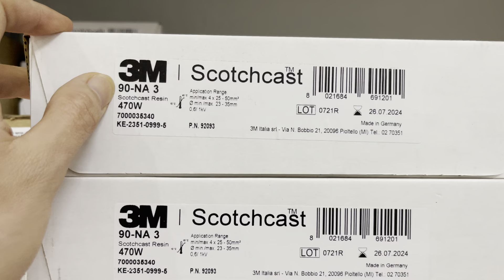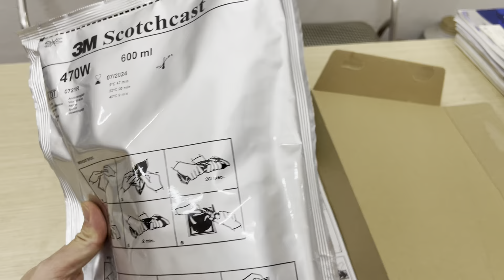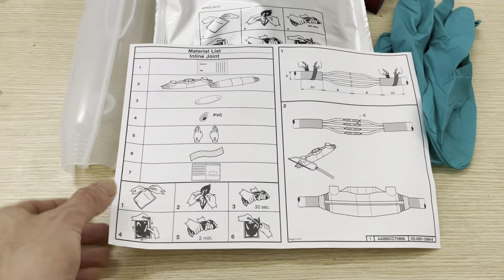Hộp nối cáp hạ thế đổ nhựa Resin 90-NA-3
Himelo - Nhà cung cấp sản phẩm hộp nối cáp hạ thế khuôn nhựa đổ keo Resin 90-NA-3, nối cáp hạ thế tiết diện 4x25-50mm2. Sản phẩm hãng 3M xuất xứ Đức.